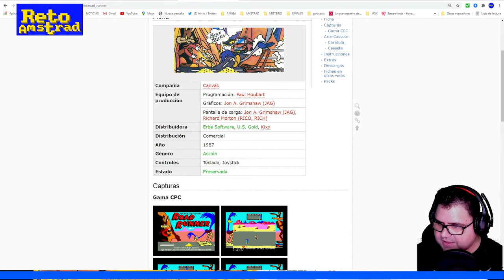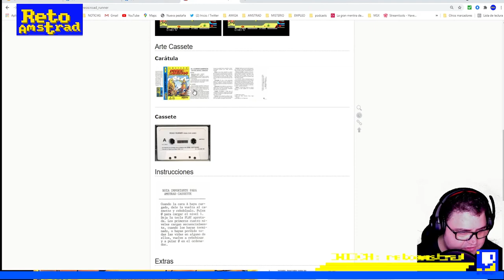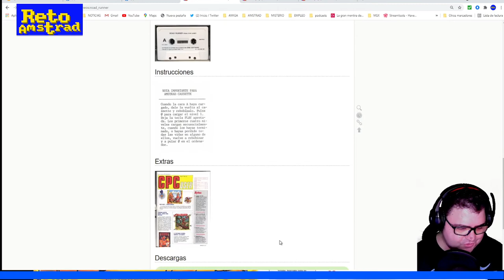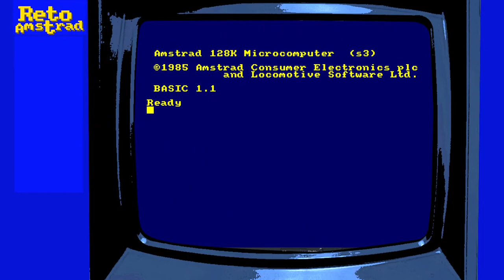🐺| ROAD RUNNER | CORRECAMINOS | PILDORAS AMSTRAD |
“…Correcaminos con Patatas…”, así rezaba la publicidad de este juego en la Micromania de Septiembre de 1987. Recordamos este título que llevaba el espíritu de la serie de Warner Bros a nuestro AMSTRAD. ¡ MIC, MIC ! Solo le falta la melodía del correcaminos.